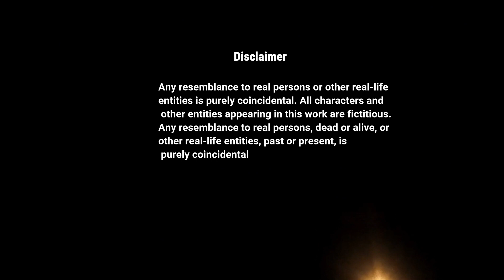KONKANI MOVIE Bangle Gudde Vaata | ಬಂಗ್ಲೆ ಗುಡ್ಡೆ ವಾಟ | Konkani short film | Veeksha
Hi Viewers,
ಮೊಗ ವೀಕ್ಷ ವೀಕ್ಷಕನ್ಕ ಅಮ್ಗೆಲ್ ನಮಸ್ಕಾರು, ಯೇ ತೊಗ್ಗು ದಿಲ್ಲಲ್ ಲಿಂಕ್ ಕ್ಲಿಕ್ ಕರಾಚಿ ,"ಬಂಗ್ಲೆ ಗುಡ್ಡೆ ವಾಟ " ಕೊಂಕಣಿ ಶಾರ್ಟ್ ಫಿಲ್ಮ ಪೋಲೋನು ಆಮ್ಗೆಲ್ ಯೇ ವಿಡಿಯೋಕ ತುಮ್ಗೆಲ್ ಪ್ರೋತ್ಸಹ ದಿಯ್ಯಚಿ.
We are back with another  Konkani Short film 'Bangle gudde Vaata.
All characters appearing in this work are fictitious. Any resemblance to real persons, living or dead, is purely coincidental. We started off this short film for a competition and we are with the complete work .Hope you guys like this. Please show some love to the movie and do comment your thoughts and feedback on the comment box below